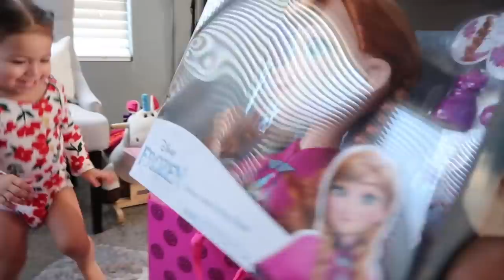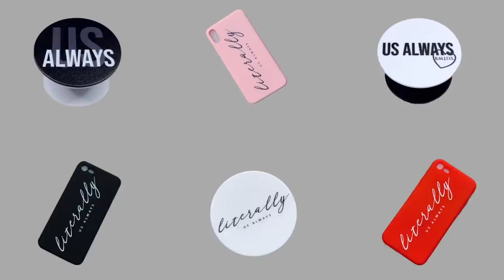YOU WON'T BELIEVE WHAT SERENITY GOT!! **so cute**